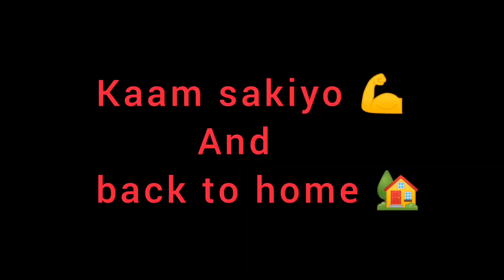Dhan katou hai || kehita garou part ii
Aja bihanai beliko dhan kaatna gaiyo dhankaati baadhera aiyo yestai cha ajako vlogs hope you guys liked it 🙏🙏